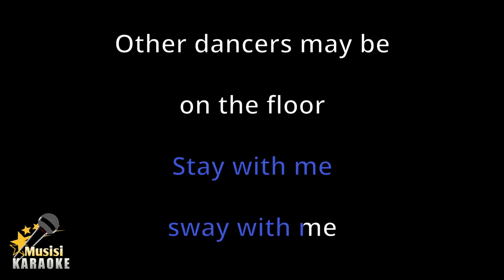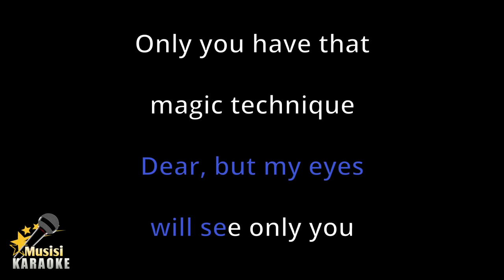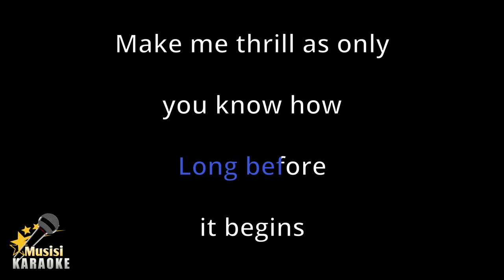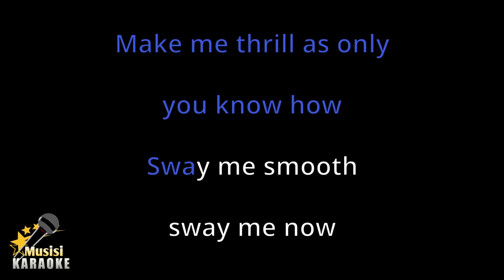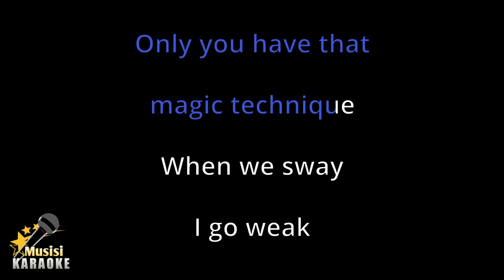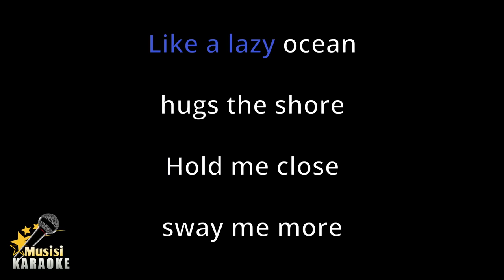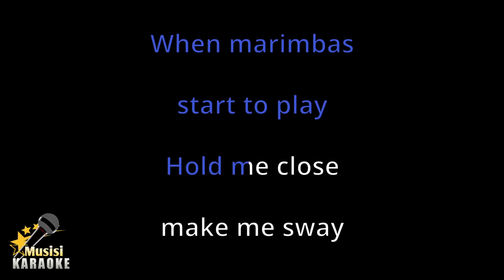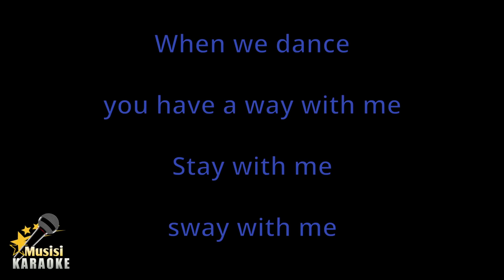Sway - Michael Bublé (Karaoke Songs With Lyrics - Original Key)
Sway Michael Bublé Karaoke Songs With Lyrics in Original Key Karaoke Version

Sway Karaoke Instrumental

Sway Michael Bublé has been included in the trending list on several platforms in the world, including trending YouTube. and this is Sway Karaoke version song with lyrics. Sorry if it's not that great. I hope to be better in the future in making other karaoke songs. happy singing :)